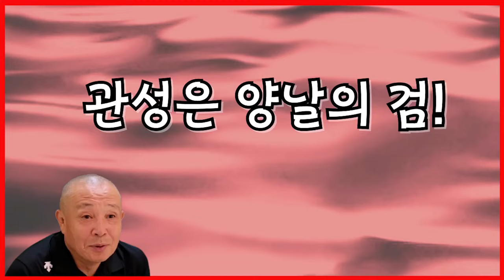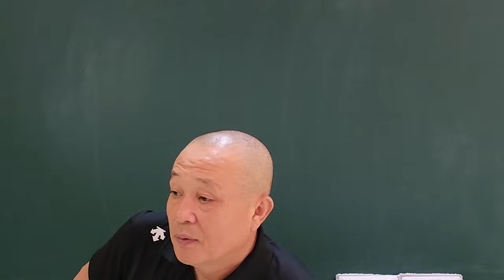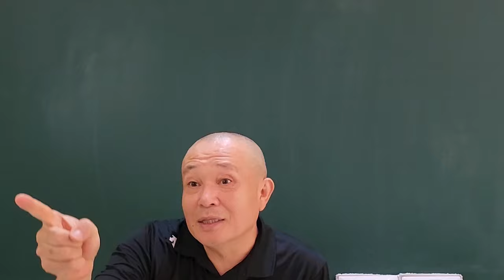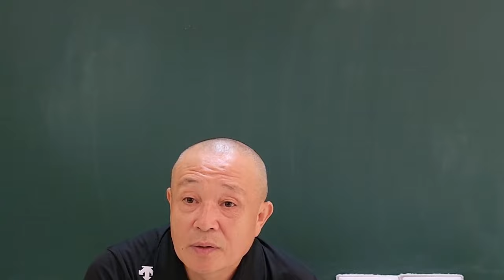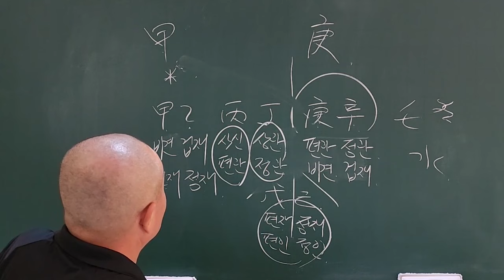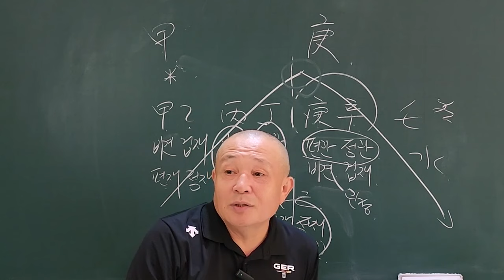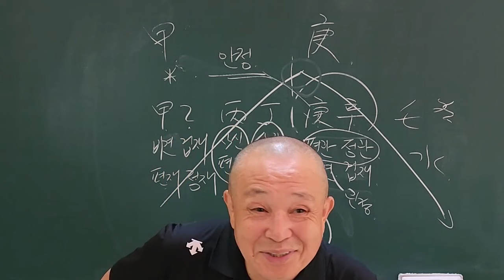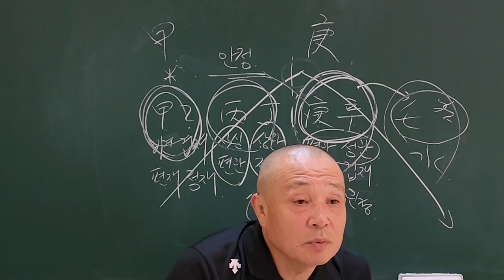인간이 만든 관성과 자연의 관성 차이!